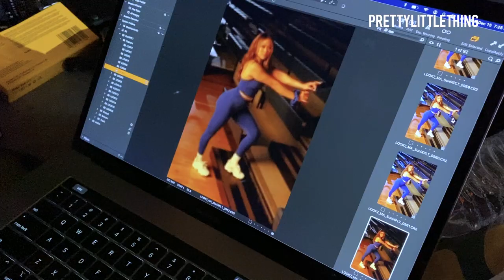Behind the scenes with Olympian Sunisa Lee | PrettyLittleThing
Check out what went down on our shoot with the incredible Suni Lee! We are obsessed!

Welcome to our world. We’re PrettyLittleThing; the brand taking over your social media feeds with our killer looks and next-level aesthetic that’ll have you double tapping.

We believe style should be accessible to all, whatever your budget, as we deliver product inspired from the catwalk and the coolest muses of the moment. Our girl knows she can trust in us for everything she needs from the latest trend-led pieces to celebrity inspired looks, to the everyday wardrobe staples and that ultimate party piece.

We have gone beyond offering just clothing to become an authority in fashion and beauty in our own right, providing our customer with everything a modern girl needs to to own her own style.